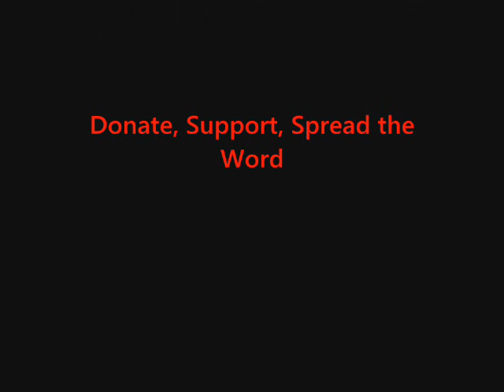FSRN Dockworkers Join Wave of Strikes in Georgia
In the country of Georgia, workers in the port of Poti are in their tenth day of a strike. The port is along the Black Sea and an important gateway between Europe and Central Asia. Miners in Tkibuli and bus drivers in Tbilisi also went on strike yesterday. A wave of work stoppages has hit the country since the opposition coalition won the parliamentary elections last month. From Georgia, FSRN's MJ del Valle reports.